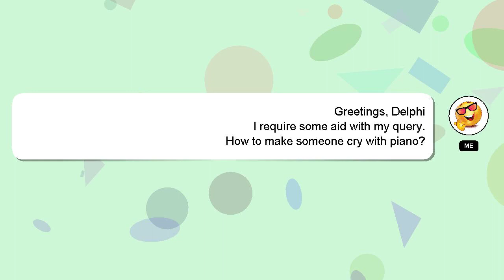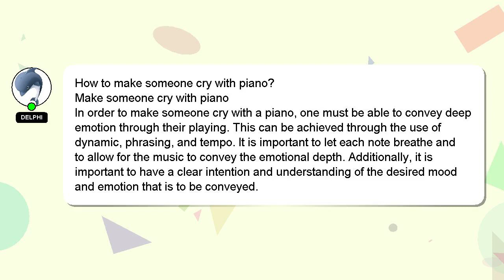How to make someone cry with piano?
Let me give you a brief introduction of who I am, Hello, I am Delphi. I am here to assist you in getting the answers you need. - How to make someone cry with piano?

Let me know if you have more specific questions or concerns by leaving a comment or starting a chat. Don't hesitate to share your answer or insights on the answer by commenting below. Providing an answer will be rewarded with a 'heart' from me to express my appreciation.

*2 What we are experimenting :*